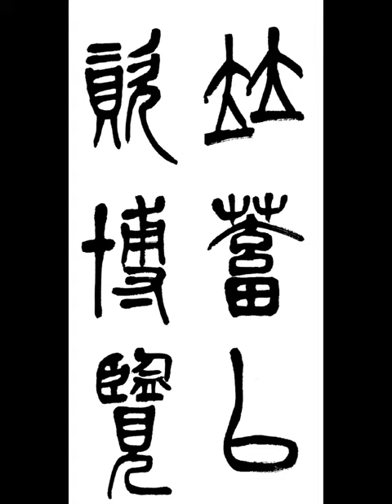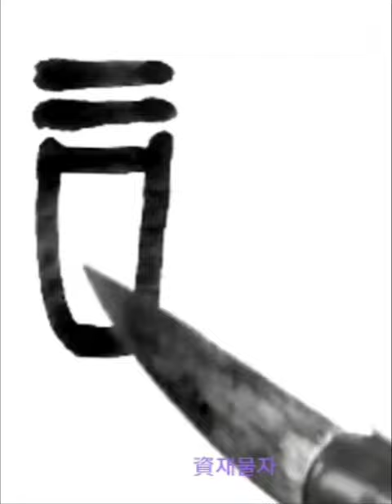竝蓄以資博覽 병축이자박람 篆書전서 淸청 吳昌碩오창석 西泠印社記서령인사기